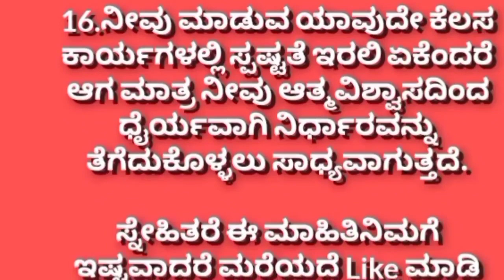ಜೀವನದಲ್ಲಿ ಗೆಲ್ಲಬೇಕೆನ್ನುತ್ತೀರಾ? motivation lessonablestory usefulinformationkannada@S5kannada